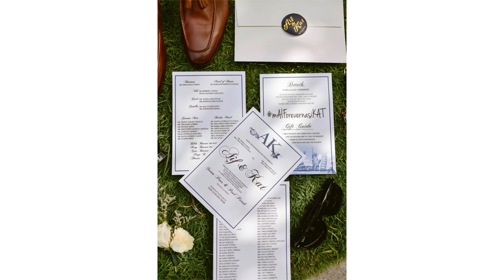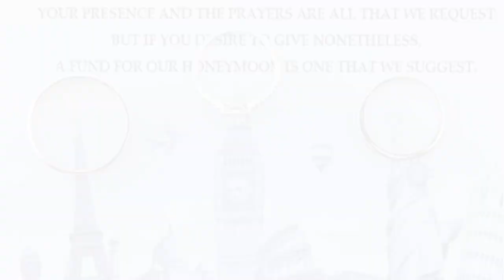AIF KAT SDE Photo